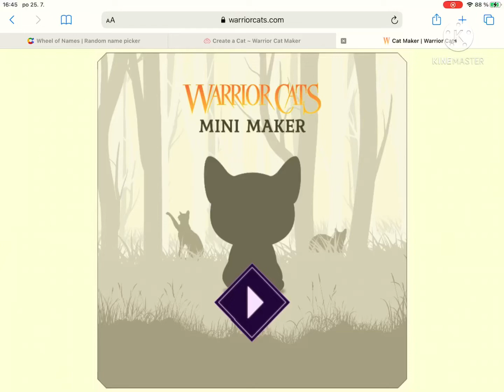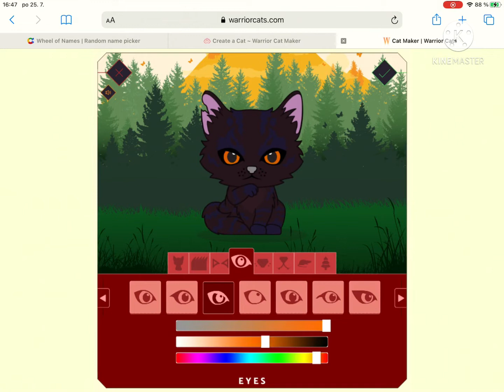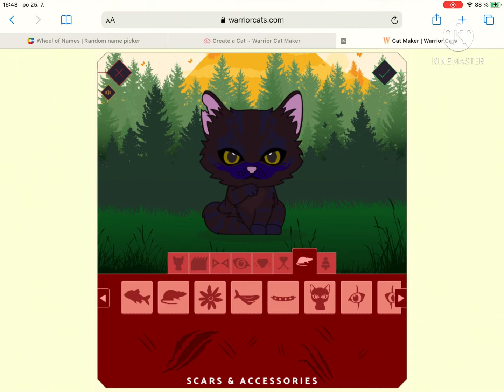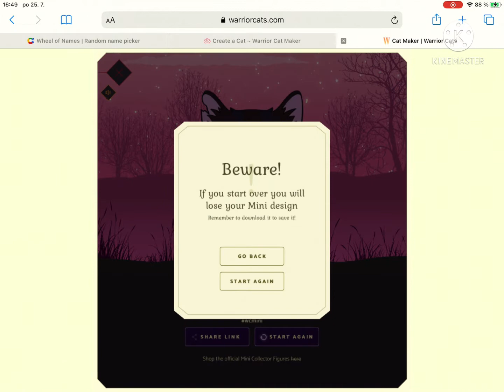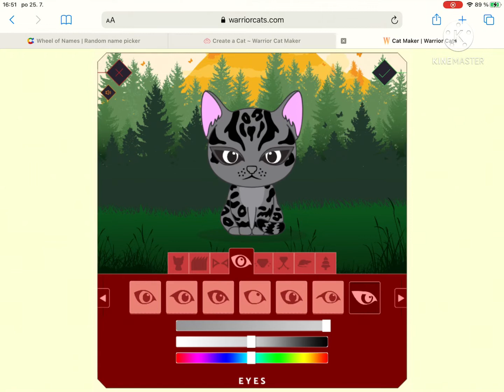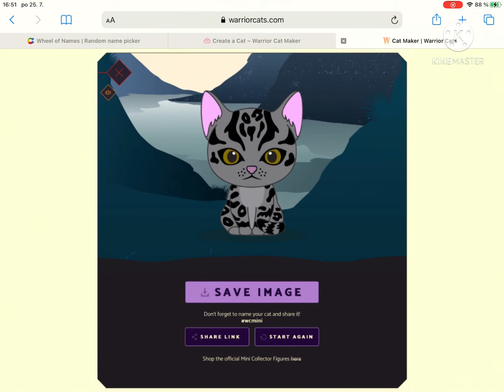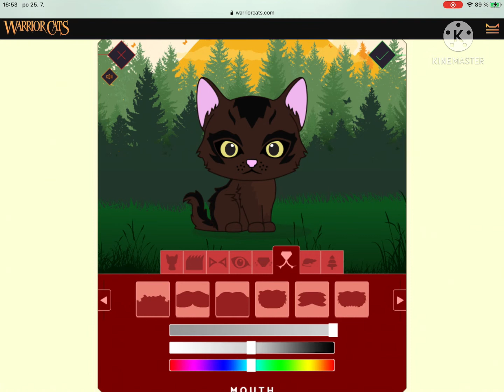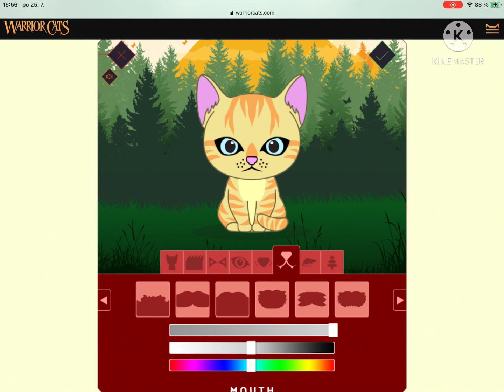How to make cats in Warrior cats maker @Warrior cat Josi